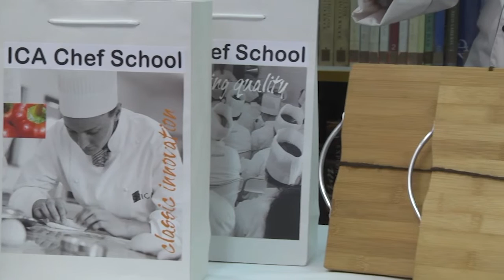Skole Kook - Agter die skerms - 23 Nov 2018